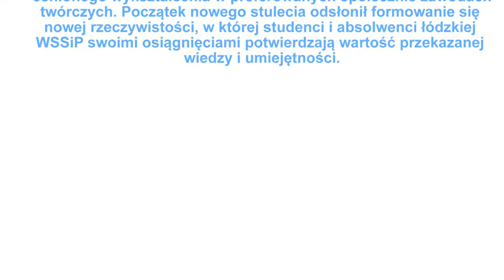Wyższa Szkoła Sztuki i Projektowania, studia Łódź - poleca Study4u.eu